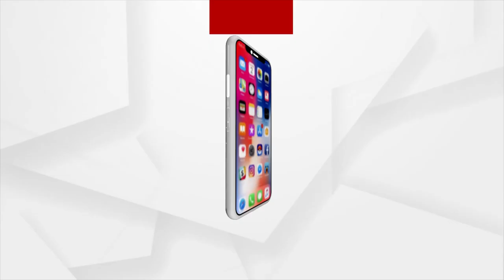Panchayata Munha Munhi :ପଞ୍ଚାୟତ ମୁହାଁ ମୁହିଁ